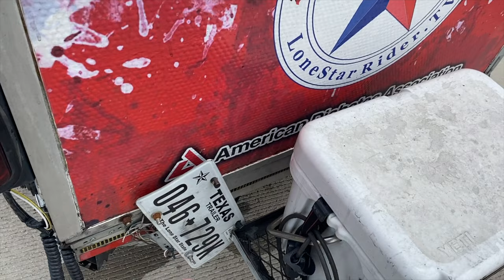Almost Crashed With A Big Splash! Farm Ranch Road 853 • 05-20-2023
Came up on a river crossing that I did not see on Farm Ranch Road 853, I hit it hard and almost crashed, but I kept the Motorcycle up right.
Farm Ranch Road 853 is a great ride, just slow down for the river crossing!

Twisted Technology
3819 Rufe Snow Dr #101, North Richland Hills, Texas 76180

Ace Electronics
3210 Antoine Dr Houston Texas 77092

38335 Apollo Pkwy, Unit 4 Willoughby, OH United States 44094

Amazon Shop

My Motorcycle:
2010 Two Tone Ocean Blue & Sandstone Metallic Victory Vision
2008 Harley-Davidson Road Glide
1999 Yamaha Royal Star Venture
1982 Yamaha Virago 750
1974 Yamaha DT250 Enduro
1968 Honda 50 Mini Trail